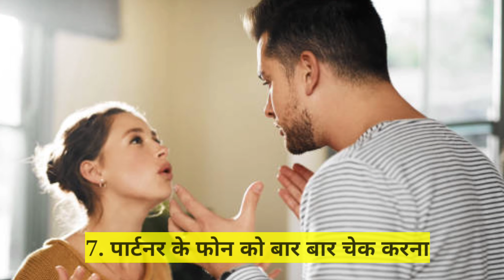अगर आपके पार्टनर में है यह 7 आदतें तो आपको दोबारा सोचने की जरूरत है, जाने आपका पार्टनर सही है या गलत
इस वीडियो में बताया गया है अगर आप रिलेशनशिप में हो और आपके पार्टनर में यह सात आदतें हैं तो आपको दोबारा सोचने की जरूरत है वीडियो में बताया गया है कि एक अच्छे पार्टनर में क्या-क्या आदतें होनी चाहिए और क्या-क्या आदते नहीं होनी चाहिए, वीडियो में बताया गया है आपके लिए कैसा पार्टनर अच्छा रहेगा, वीडियो में एक अच्छे रिलेशनशिप के बारे में बताया गया है, वीडियो में बताया गया है कि आप अच्छे पार्टनर कैसे बने, वीडियो में बताया गया है कि आपका पार्टनर आपके लिए सही है की नही ।It has been told in this video that if you are in a relationship and your partner has these seven habits, then you need to think again. The video tells that what kind of partner will be good for you, the video tells about a good relationship, the video tells how to be a good partner, the video tells that your partner is right for you No . the modern man,The video tells whether your partner is right for you or not?Described in the video. If your partner has these 7 habits then you need to think again.Described in the video. How to find a good partner?Described in the video. What to do and what not to do if you are in an relationship? is video mein bataya gaya hai agar aapke partner mein ye 7 aadat hai tu dobara sochna ki jarurat hai, video mein bataya gaya hai aapka partner kaisa ho, video mein bataya Gaya hai achcha partner kaisa pata kare, video mein bataya gaya hai aapka partner aapke liye sahi hai ki nhi